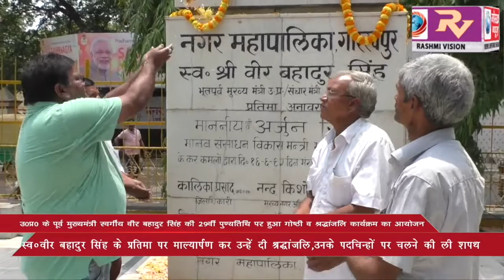उत्तर प्रदेश के पूर्व मुख्यमंत्री स्वर्गीय वीर बहादुर सिंह की 29वीं पुण्यतिथि के अवसर पर विभिन्न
उत्तर प्रदेश के पूर्व मुख्यमंत्री स्वर्गीय वीर बहादुर सिंह की 29वीं पुण्यतिथि के अवसर पर विभिन्न सामाजिक संगठनों के सदस्यों ने स्वर्गीय वीर बहादुर बहादुर के प्रतिमा पर माल्यार्पण और पुष्प अर्पित कर दी श्रद्धांजलि